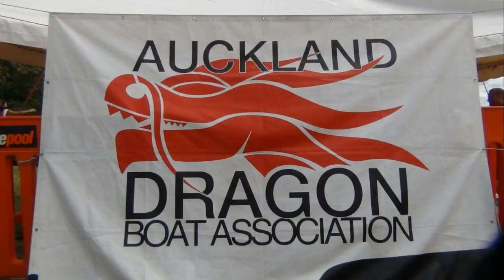Auckland Dragon Boat race 500 Final 2013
Auckland Regional Dragon Boat race 500 Final 2013